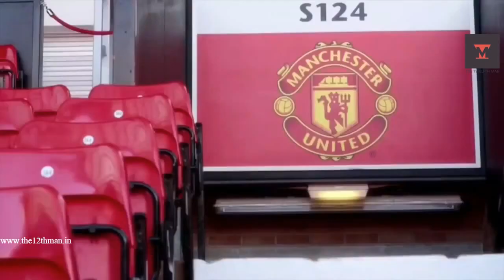Manchester United Vs Arsenal. One of the biggest rivalry of English Football!!!